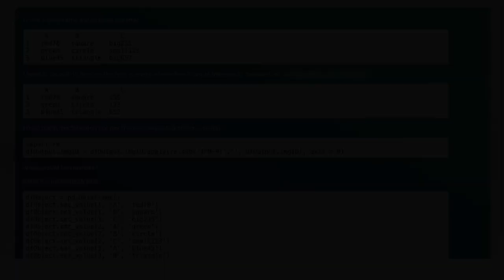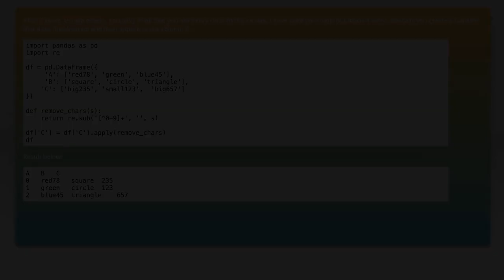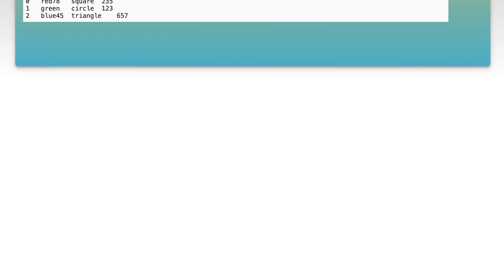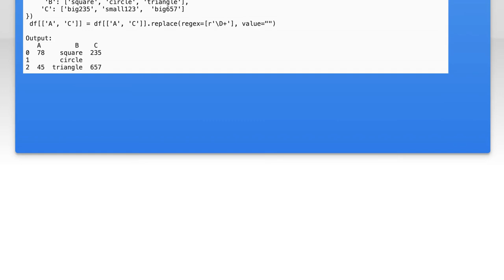Remove Non-Numeric Characters from Pandas DataFrame Column Values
In this video, we'll explore a common data cleaning task in Python using the Pandas library: removing non-numeric characters from DataFrame column values. Whether you're preparing data for analysis or ensuring data integrity, this step is crucial for accurate results. Join us as we walk through the process, providing clear examples and practical tips to streamline your data manipulation workflow.

Today's Topic: Remove Non-Numeric Characters from Pandas DataFrame Column Values

Related to: removenon-numericcharacters,